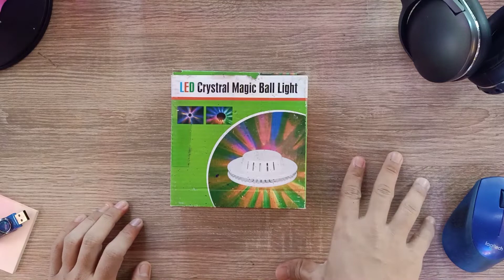LED Wall Crystal Magic Light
Seru nih pembahasan banglighting hari ini, LED Wall Crystal Magic Light review - Yuk langsung aja simak hehe

Mic :
Secondary : BOYA BY-M1 Lavalier Clip On

Tripod : Takara ECO-196A